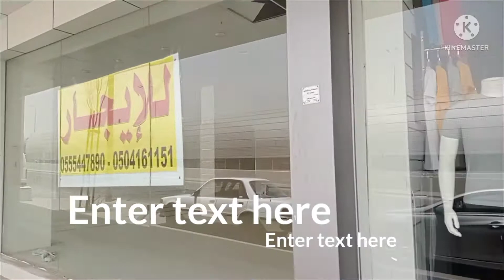Walking along Khalid bin Waled